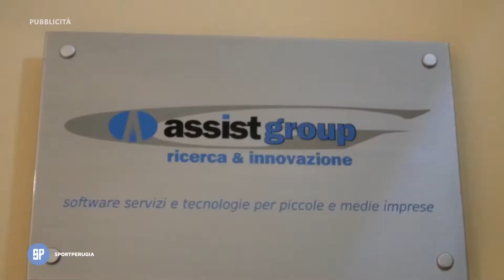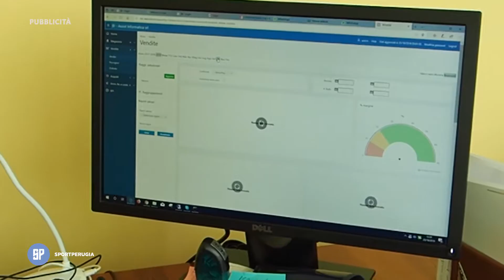SportPerugiaTV - FocusGrifo 28062022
Nuova puntata di SportPerugiaTV con il Direttore Andrea Sonaglia che torna alla conduzione. Ospiti Nicolò Brillo e il Prof. Marco Casavecchia. Si discute tra speranze e realtà sulla stagione del Perugia che verrà